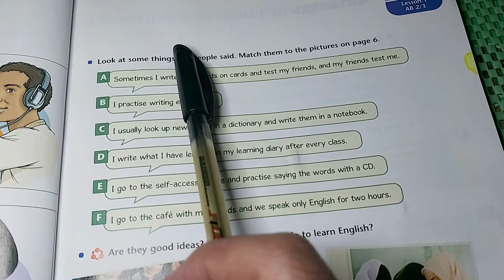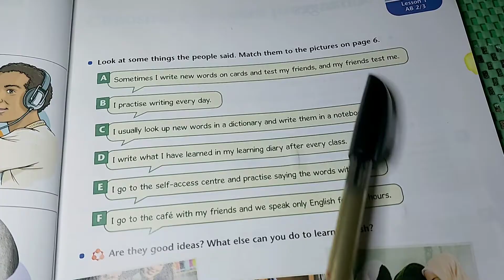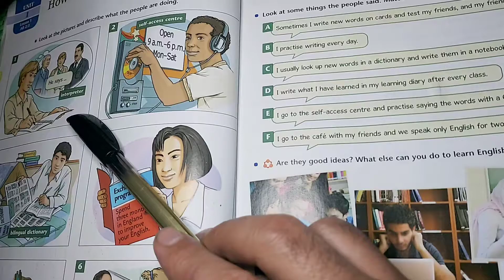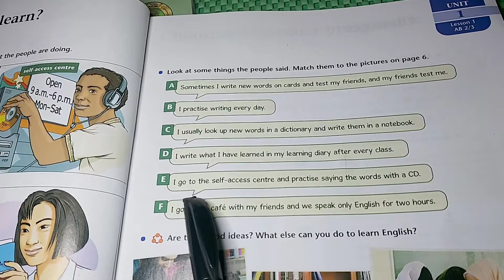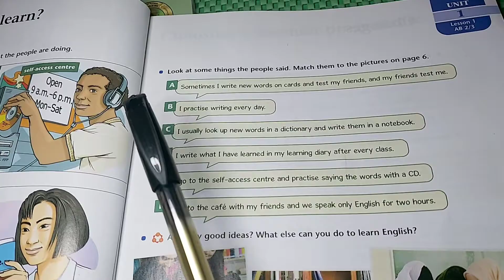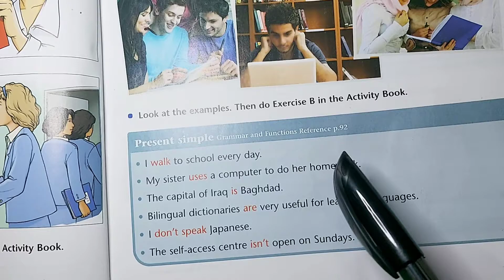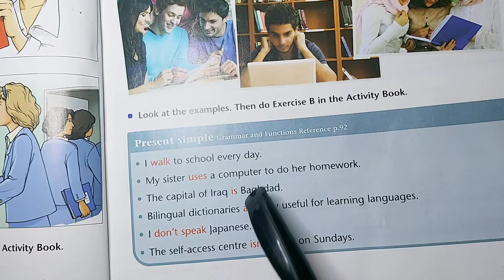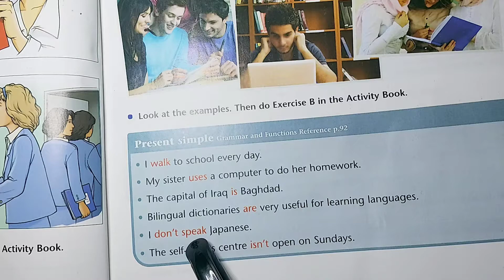انكليزي الرابع الإعدادي unit 1/ lesson 1 فيديو 2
توضيح present simple للصف الرابع العلمي والادبي